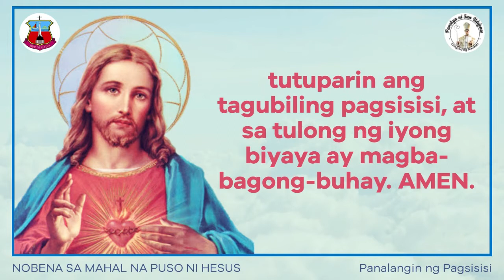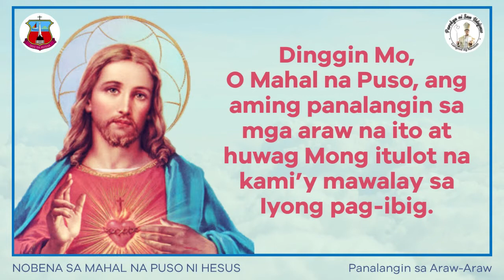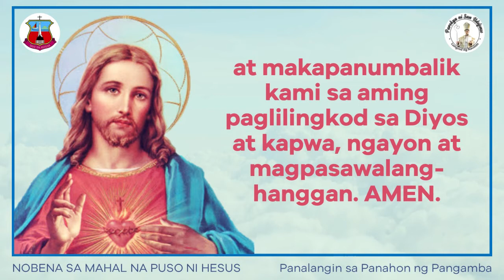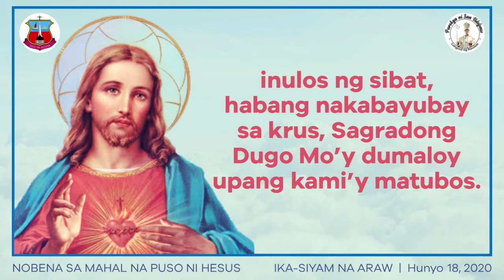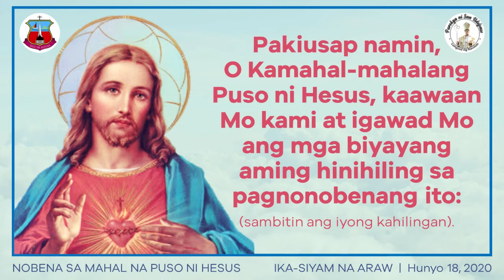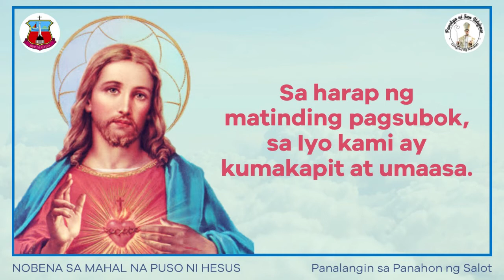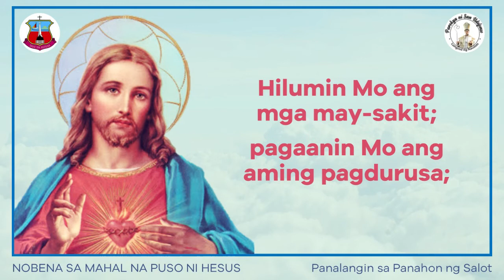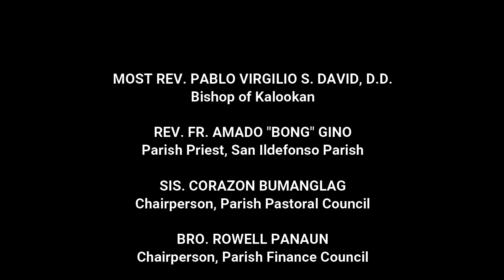Nobena sa Mahal na Puso ni Hesus | Ikasiyam na Araw (Hunyo 18, 2020)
Mga minamahal naming kapatid, ngayon na po ang huling araw ng ating Siyam na Araw na Pagnonobena sa Karangalan ng Mahal na Puso ni Hesus sa Panahon ng COVID-19.

Patuloy nating ipanalangin sa Diyos na bigyan tayo ng sapat na lakas at mga biyayang ating kailangan sa pagharap sa mga hamon ng buhay ngayon. Manatili nawa tayong tapat sa Panginoon kagaya ng matapat nyang pag-ibig sa atin. Maraming salamat po sa inyong pagsama sa ating Nobena.

Mangyaring i-comment sa ibaba ang inyong mga prayer intentions.

Ang nobenang ito ay pinangungunahan ng mga miyembro ng Ministry of Lectors and Commentators ng ating Parokya. Sama-sama po tayong magdasal.